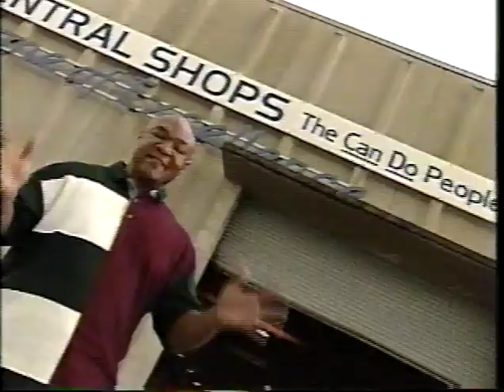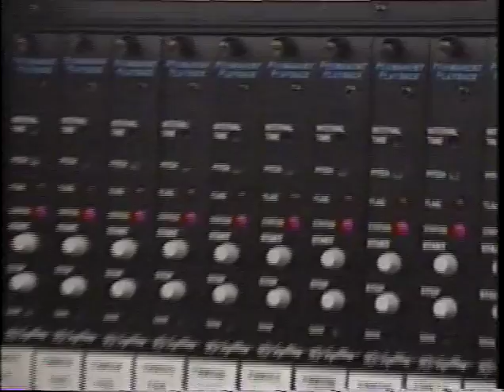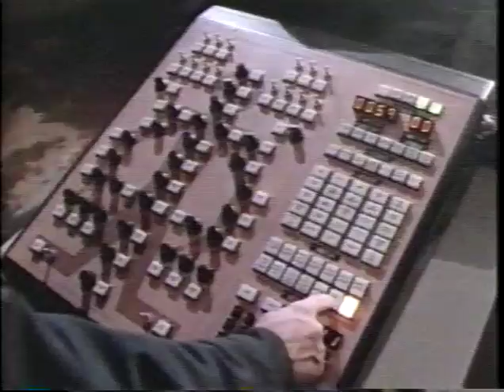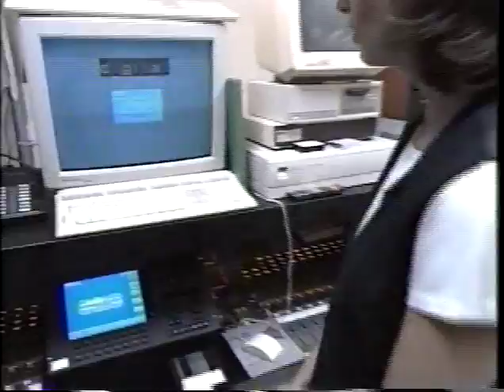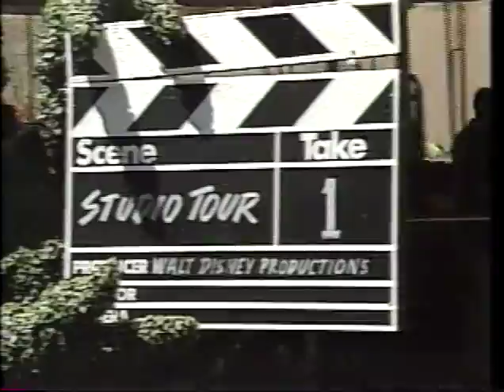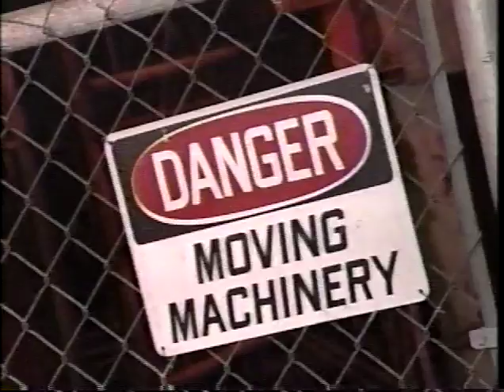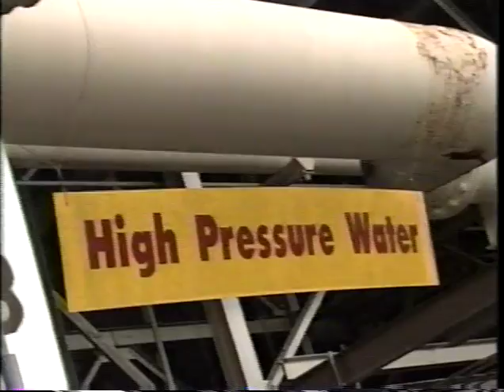Walt Disney World Inside Out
TV show behind the scenes of WDW